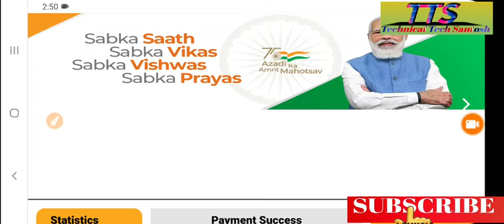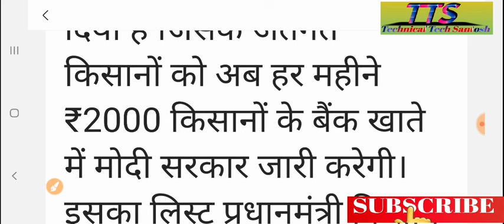₹2000 हर महीने मिलेंगे किसानों को किसानों के लिए नहीं योजना शुरू पीएम किसान योजना